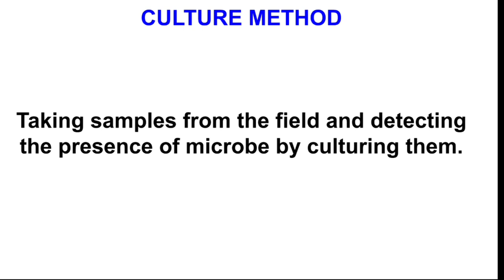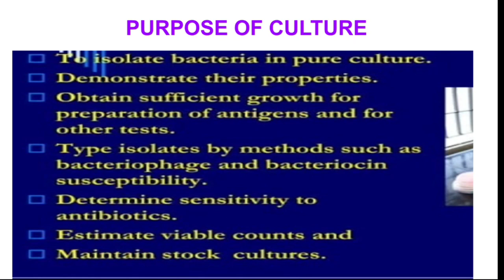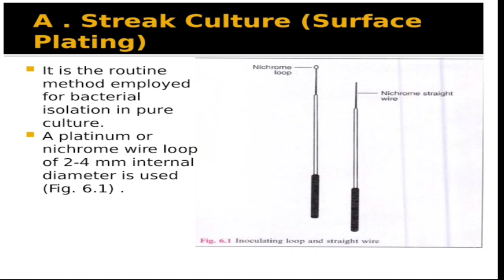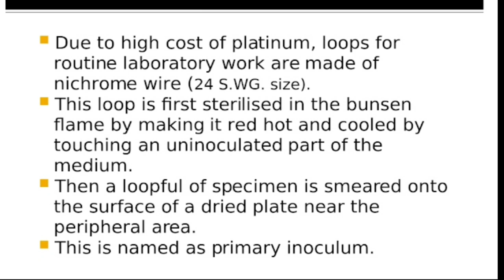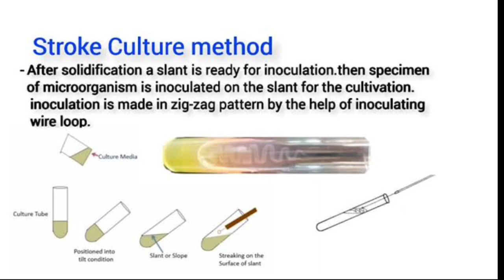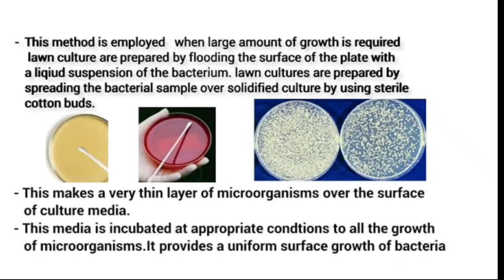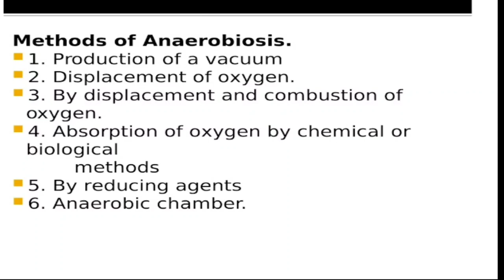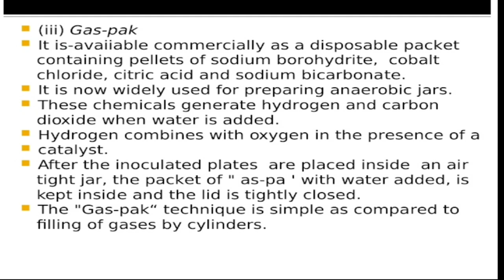KPSC|JUNIOR LAB ASSISTANT COMPLETE SYLLABUS|JUNIOR LAB ASSISTANT CLASSES|MALAYALAM CLASS|PSC CLASS